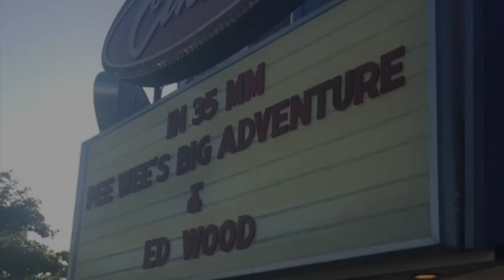Reserved Seating: Gripehouse 2023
Adam and Rob run down their annual list of movie-related complaints.